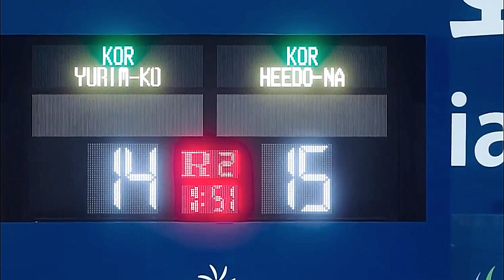baek yijin ✘ na heedo » love me like you do » twenty-five twenty-one [FMV 01x16]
Drama: twenty-five twenty-one
Song: love me like you do
Spoiler Clips: 1-16ep

  In the end, the two released how they had become a burden to each other in the long-distance relationship (or at their bad times) and mutually decided that it was best to break up. They never got back together.

All my videos are either completely original or transformative in nature and therefore it falls under "fair use" I put my own commentary and opinions throughout my video or visual effects and my edits that define my perspective and put creativity on my videos.

(YouTube algorithm you can ignore)

Bona 보나 (WJSN 우주소녀) - Kim Ji-Yeon (김지연) as Ko Yu-Rim
Choi Hyun-Wook 최현욱 as Moon Ji-WoongSeo
Jae-Hee 서재희 as Shin Jae-Kyung
Kim So-Hyun 김소현 as Na Heedo (adult)
Choi Myung-Bin 최명빈 as Kim Min-Chae
Choi Min-Young 최민영 as Baek Yi-Hyun
Lee Joo-Myoung 이주명 as Ji Seung-Wan
Kim Hye-Eun 김혜은 as Coach Yang Chan-Mi

sk South Korea 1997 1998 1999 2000 millennium throwback new cute romance late 90s aesthetic aesthetically pleasing studio ghibli funny hilarious humour humor adorable kiss kissing end ending scene sad tragic finale  첫 키스 사랑 90년대 2521 1x01 1x02 1x03 1x04 1x05 1x06 1x07 1x08 1x09 1x10 1x11 1x12 1x13 1x14 1x15 1x16 01x01 01x02 01x03 01x04 01x05 01x06 01x07 01x08 01x09 01x10 01x11 01x12 01x13 01x14 01x15
olivia rodrigo grammystaylor swiftall too well taylor's versionolivia rodrigo v bts business proposal